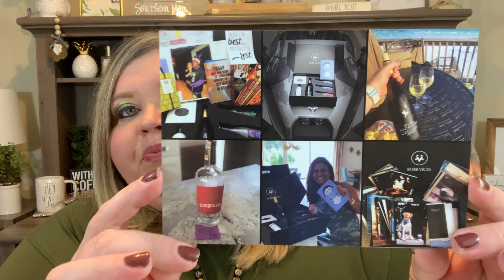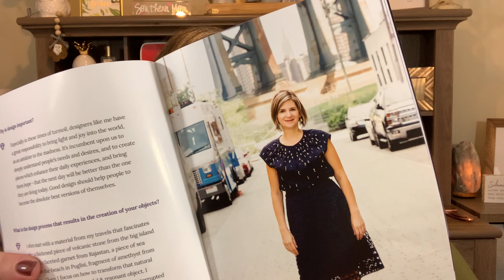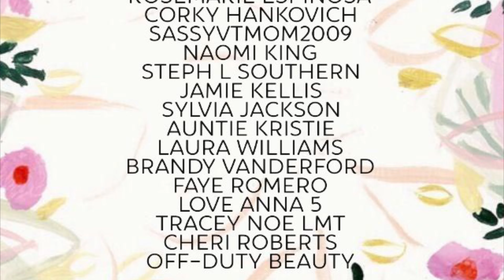Vices Luxury Subscription | Elevated Entertaining | November 2020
💌📪❤️Happy Mail/Cards❤️📪💌

Thank y’all for taking the time to watch my video! Love y’all! 😘😘😘

Amazon Storefront

➖ Jeulia Jewelry: Save 15% on your order by using the code: NICKIMQ15

All images and video displayed are sole property, and as such may not be downlaoded, reproduced, copied, projected, defaced, edited, or used in any way without written permission from Southern Mom.